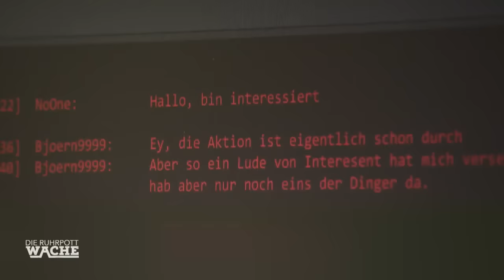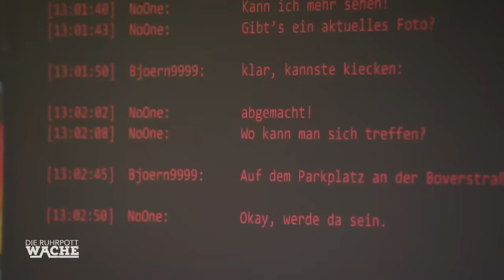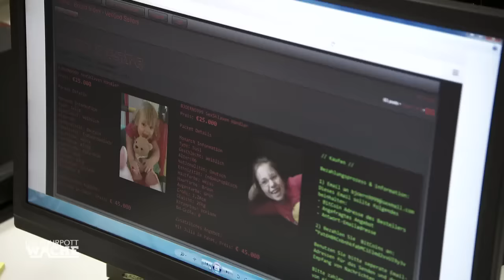Kleines Mädchen im Internet verkauft: Lara Grünberg im Dienst| Die Ruhrpottwache | SAT.1 TV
Klaus Schäfer und Lara Grünberg müssen heute einen ungewöhnlichen Fall lösen. Denn jemand hat "Online Shopping" falsch verstanden und ein kleines Mädchen zum Verkauf angeboten. Wer hat das denn getan?